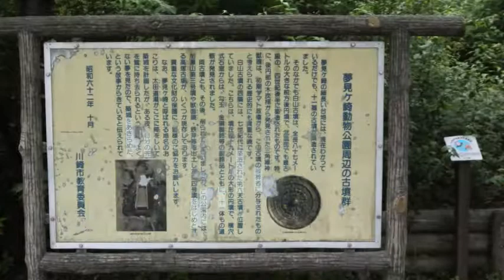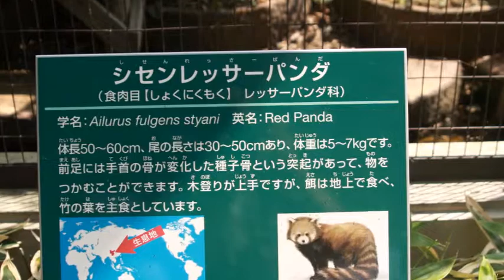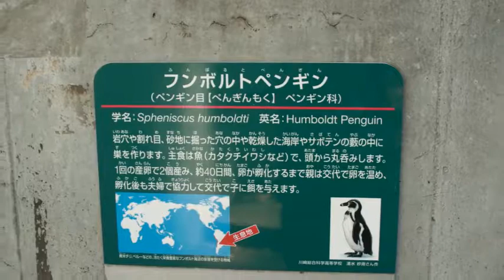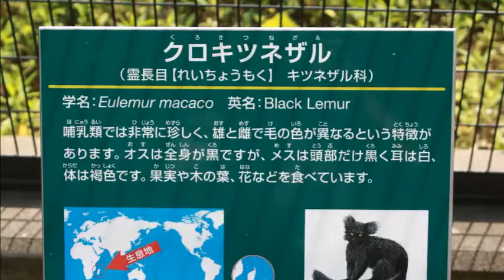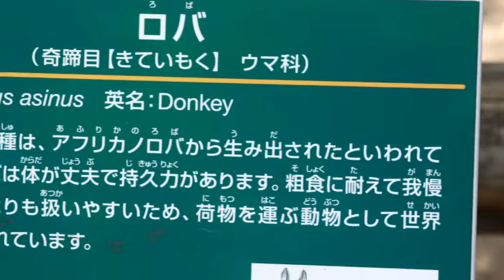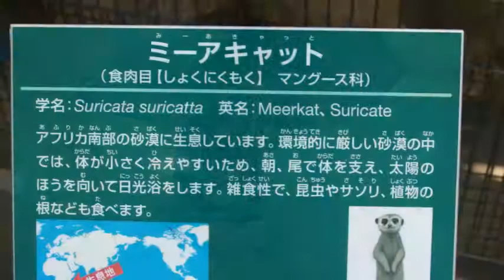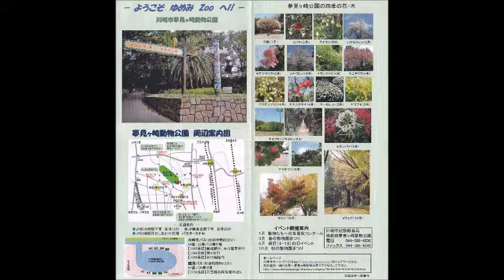川崎 夢見ヶ埼公園、動物公園 あじさいが咲き始めました 2018/5